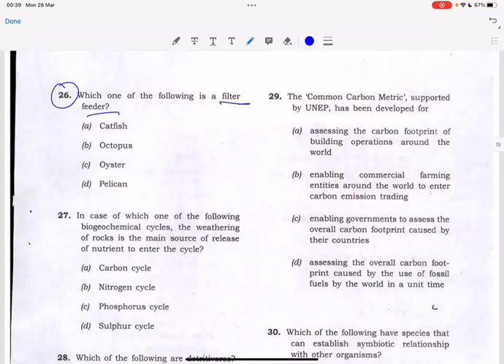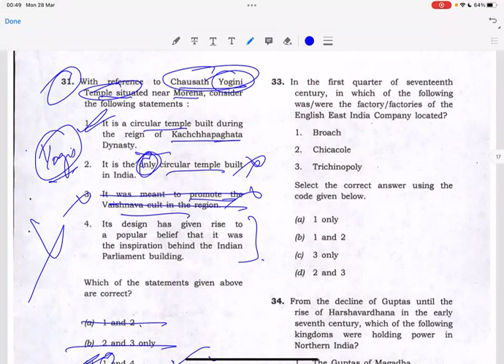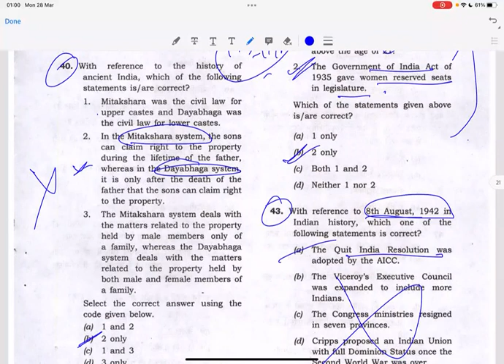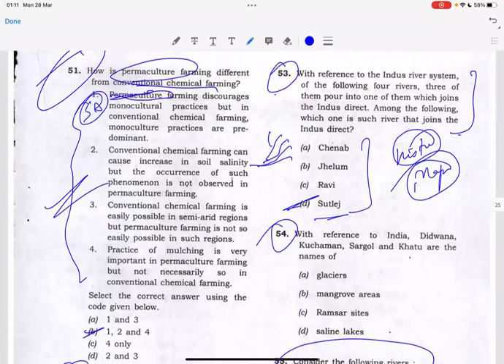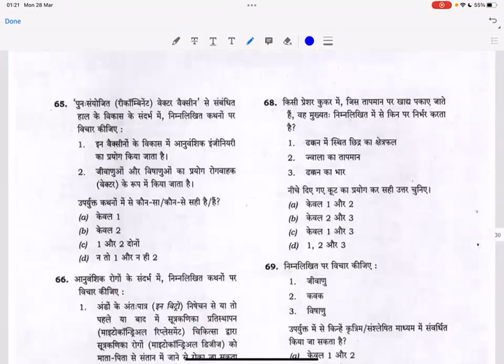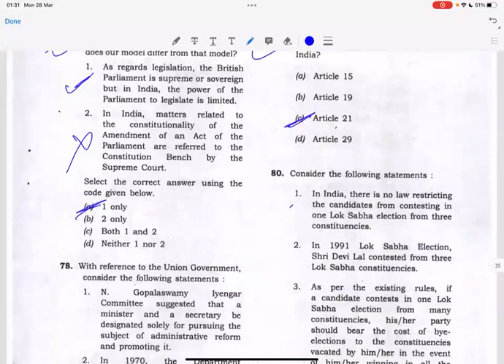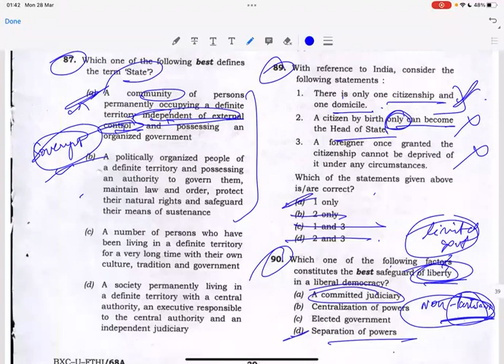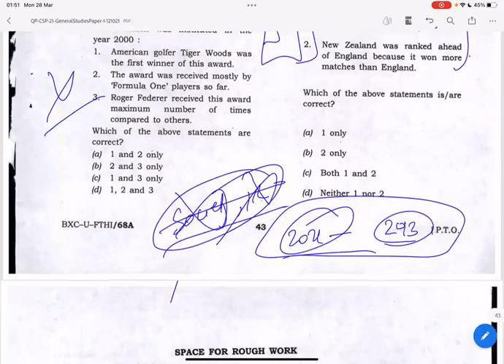PART 2 | PRELIMS 2021 DISCUSSION AND ANALYSIS | UPSC GENERAL STUDIES PAPER 1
This is the continuation of the Part 1 of the video on prelims 2021 analysis video. I will explain the answers and also help you all to refine your strategy for the upcoming prelims exam. I hope it helps you all and I wish good luck to you all for your exams.

P.S. I am ready to provide mentorship to you all for prelims for free.
Feel free to approach me anytime. I will be glad to help you all to achieve your dream.
Jai Hind!!